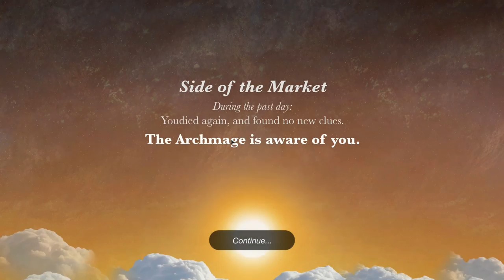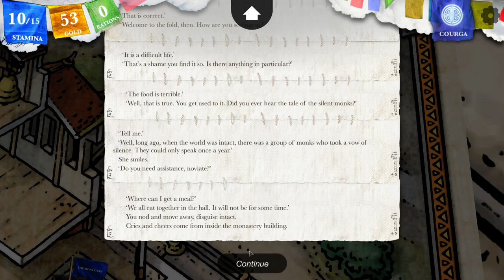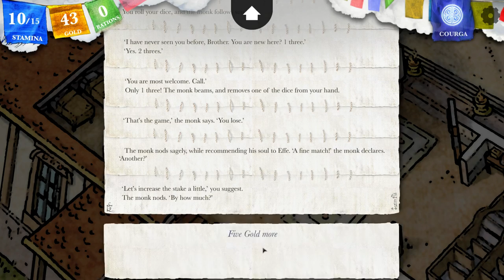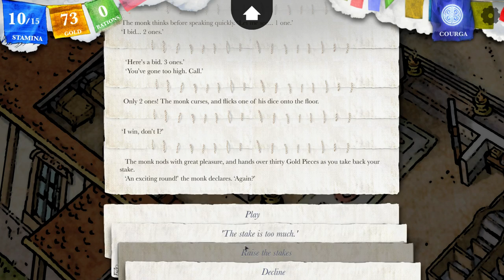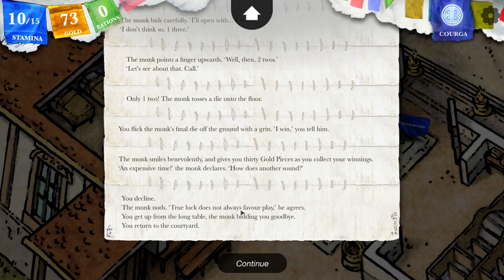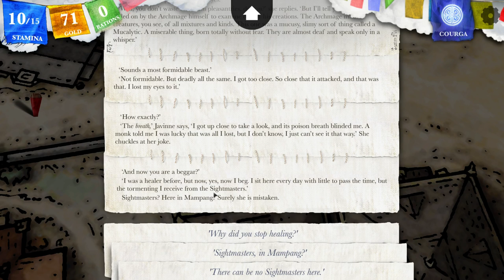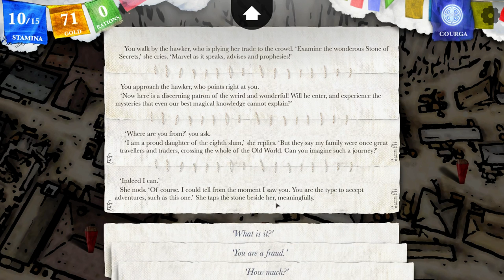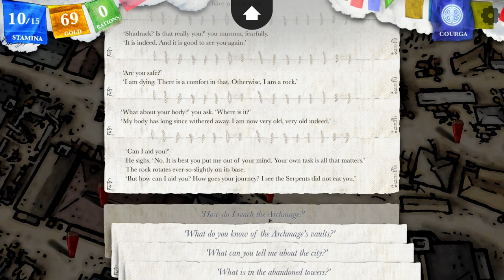A very, very old friend - Let's Play Steve Jackson's Sorcery! #72